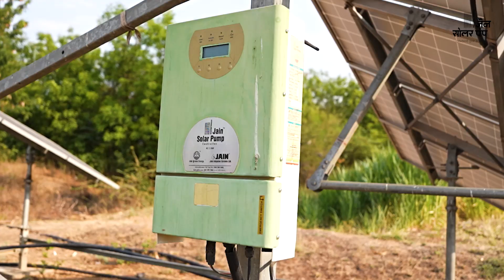8 सालों से Zero बिजली खर्च में सिंचाई कर रहा है ये किसान! 😮 | Solar Pump For Irrigation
8 सालों से Zero बिजली खर्च में सिंचाई कर रहा है ये किसान! 😮 Solapur से Real Story | Solar Pump For Irrigation

📌 क्या आप यकीन कर सकते हैं कि एक किसान पिछले 8 सालों से बिना ₹1 बिजली खर्च किए अपनी पूरी जमीन की सिंचाई कर रहा है? ये कोई सपना नहीं, बल्कि Solapur, महाराष्ट्र के एक किसान की कहानी है जिसने solar pump system से अपनी खेती को पूरी तरह से बदल दिया है। इस वीडियो में आप देखेंगे कैसे एक साधारण किसान ने smart farming और renewable energy को अपनाकर बिजली के बिल से हमेशा के लिए छुटकारा पा लिया। अब ना कोई tension, ना कोई monthly खर्च – सिर्फ free irrigation और मुनाफा ही मुनाफा।

इस inspiring journey में आपको मिलेगा एक पूरा सिस्टम समझने को जिससे आप भी अपनी खेती को eco-friendly, cost-effective और electricity free बना सकते हैं। आज के दौर में जब बिजली के बिल आसमान छू रहे हैं, ऐसे में ये वीडियो हर किसान के लिए एक game-changer साबित हो सकता है।

अगर आप भी farming में solar energy का सही इस्तेमाल करना चाहते हैं, तो ये वीडियो एक बार जरूर देखिए।